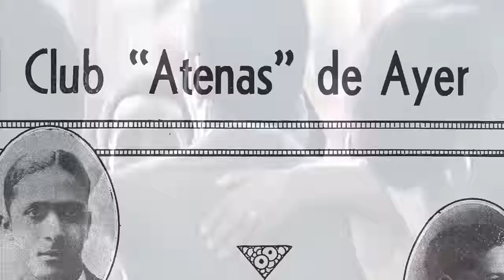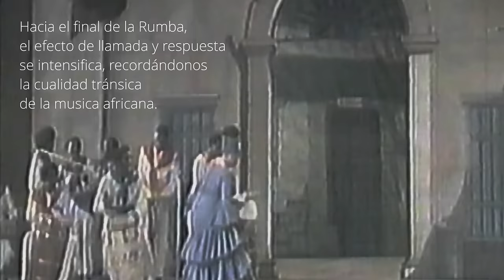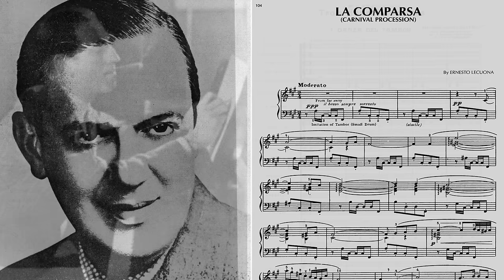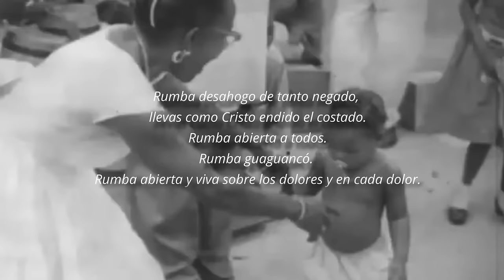Rumba, pasión y prejuicio: El origen y legado de la rumba cubana y sus variantes.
En este video nos sumergimos en el complejo de la rumba, un tesoro cultural que fusiona lo africano y lo español en la identidad cubana. Desde las raíces africanas de la danza de la yuca hasta las vibrantes manifestaciones contemporáneas en las calles de La Habana y Matanzas, este pequeño documental explora la historia, la música y el significado cultural de la rumba, que como expresión artística, ha evolucionado a lo largo del tiempo, resistiendo prejuicios y fusionándose con otros géneros musicales como el jazz y la nueva trova. Desde los bailes de los esclavos en el Congo hasta los ritmos contagiosos que resuenan en todo el mundo, la rumba no solo es música, es la esencia misma del alma cubana. A través de los ritmos hipnóticos de la rumba, podemos descubrir por qué los cubanos no simplemente hacen rumba, ¡sino que son la rumba!

Este video está inspirado en un documental de Oscar L. Valdés llamado "La Rumba", producido por el ICAIC en 1978. Mi versión sintetiza la información del documental anterior y profundiza en otros aspectos musicales e históricos relevantes, utilizando material visual renovado e incluyendo datos biográficos y cronológicos que no están disponibles en el documental original.

00:00 Manifestaciones comerciales de la rumba
01:35 Introducción
01:43 Elementos incorporados de la cultura española
03:25 Etimología de la palabra rumba
03:54 La rumba como distintivo de una clase social
04:43 Rumba vs. Danzón
05:35 Chano Pozo como exponente de la rumba
07:51 Instrumentación y formato musical de la rumba
10:14 Las tres Variantes de la rumba: yambú, columbia y guaguancó
10:30 La inspiración (elemento vocal)
10:55 Guaguancó
11:21 Muelleo (elemento danzario)
11:45 Celeste Mendoza como exponente de la rumba
16:04 Columbia
17:20 La rumba en el contexto del teatro vernáculo cubano
18:12 Internacionalización de la rumba gracias a la conexión entre la rumba y la guaracha
18:50 Rita Montaner como representante del teatro vernáculo cubano
19:02 Influencia de la rumba en la música compositores cubanos
19:18 Influencia de la rumba en otros géneros musicales como la Nueva Trova
20:03 Evolución de la rumba como elemento de expresión social y cultural.
20:16 Influencia de la sociedad Abakuá en la rumba
21:26 Los coros de guaguancó
22:51 "Malanga murió" y la rumba como expresión de cubanía
24:33 El baile de la Yuca
25:32 Yambú
26:57 El valor cultural de la rumba
27:45 Poema a la rumba